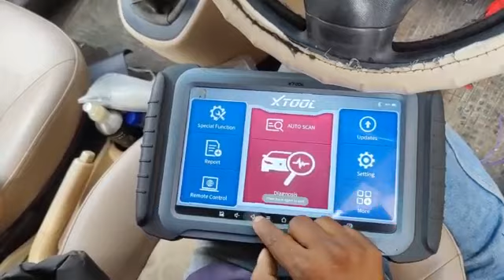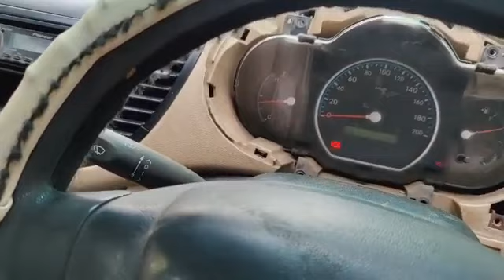Hyundai i10 starting problem Diagnostic Tools & Scanner से कैसे ठीक करे Part 2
Hyundai i10 starting problem diagnostic tools

Ahammad mechanic👨‍🔧